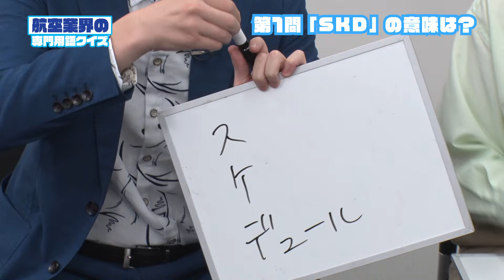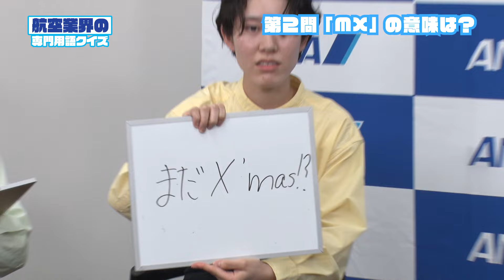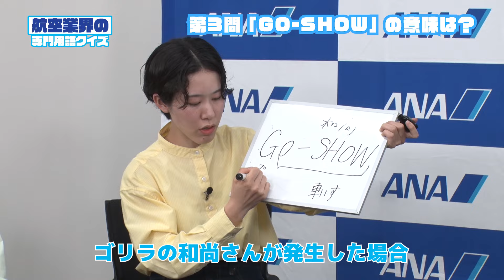【クイズ】この専門用語わかる？？〜グランドスタッフ編〜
芸人のフランツ、もめんとがクイズに挑戦！
グランドスタッフが使っている専門用語についてご紹介します✈️